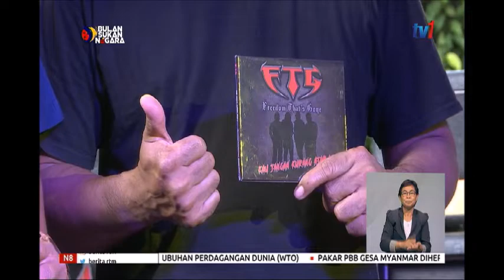N8 – BDIVA [25 OKT 2019]